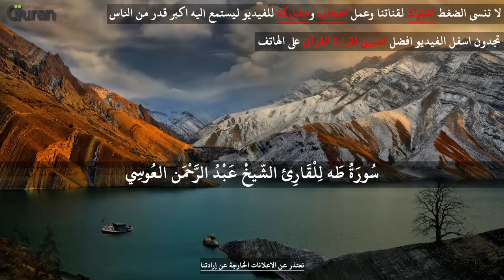Une très belle récitation du sourate Taha / سورة طه عبد الرحمن العوسي تلاوة خاشعة